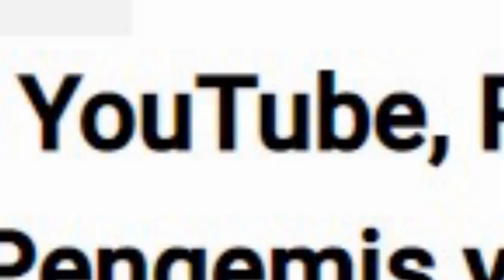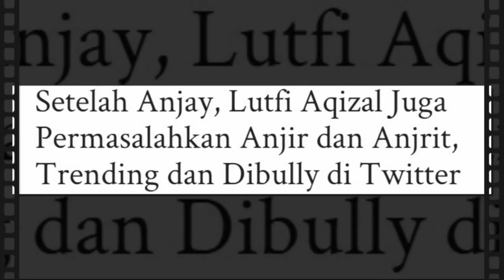Astaga Tak Puas Dengan Kata A*Jay Saja, Kini Lutfi Agizal Kembali Mempermasalahkan Kata-kata Ini !!